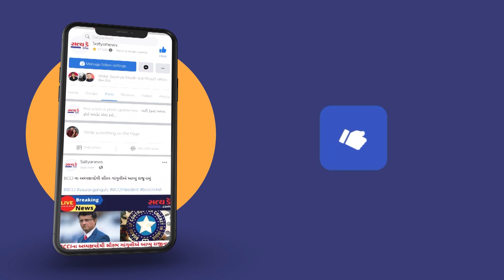વલસાડના ધોબી તળાવે આવેલી સસ્તા અનાજની દુકાનમાં અનાજમાં જીવાત નીકળવાની ઉઠી ફરિયાદ